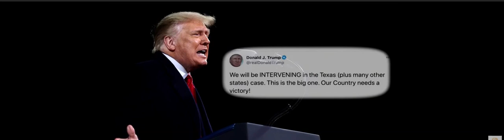Trump promises to intervene in Texas election case